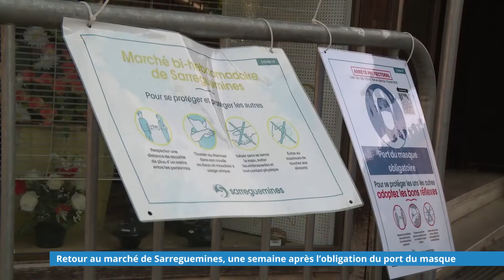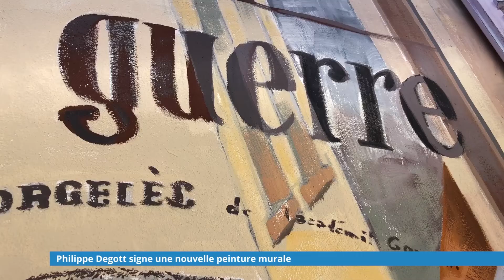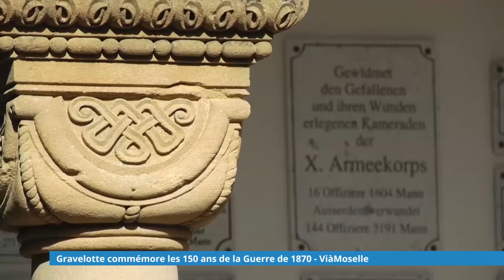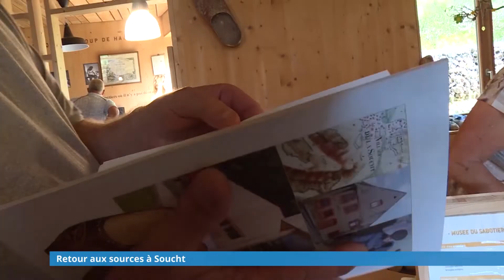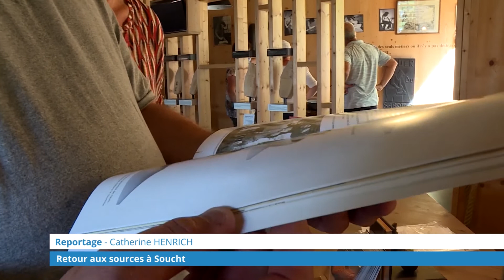L'info du mercredi 19 août 2020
- Philippe Degott signe une nouvelle peinture murale
- Retour au marché de Sarreguemines, une semaine après l’obligation du port du masque
- Retour aux sources à Soucht
- Gravelotte commémore les 150 ans de la Guerre de 1870 - viàMoselle